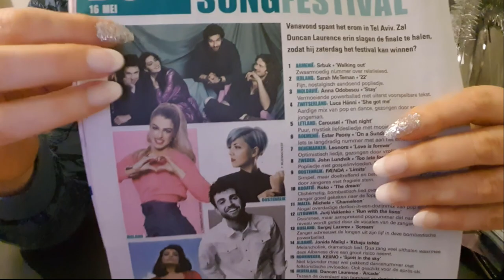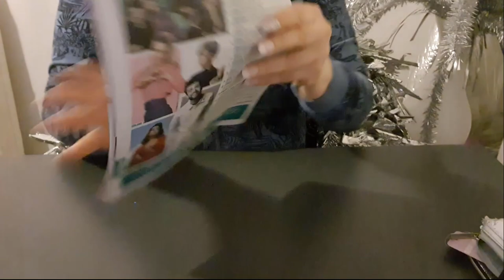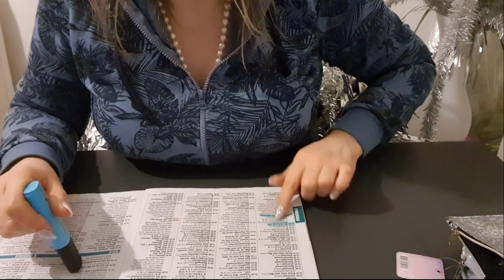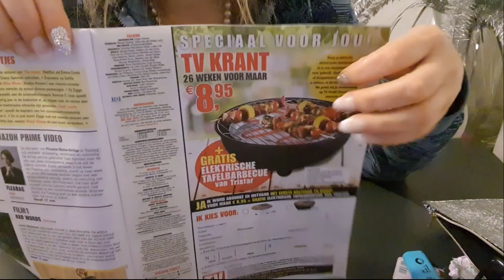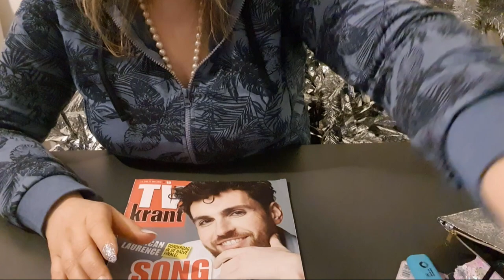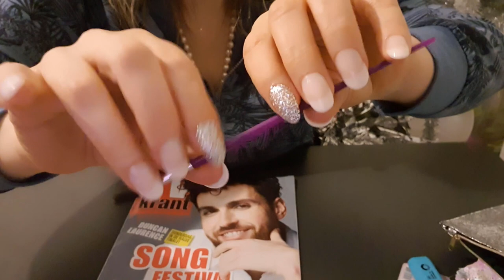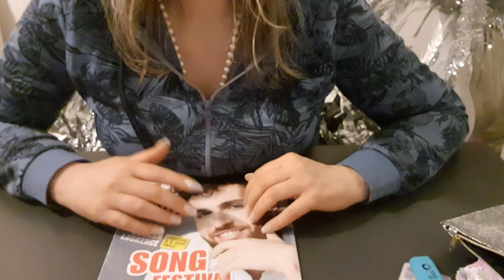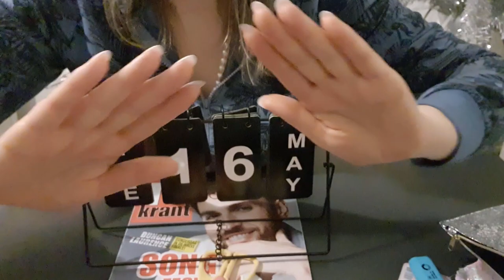ASMR SASSY TRENDWATCHER (3) discusses songs Eurovision Songcontest! Whisper/personal attention/tap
All 3 videos in this Sassy Trendwatcher series were recorded before the first semi finals were broadcasted on tv on the 14th of May. They were supposed to be 1 video but my phone stops filming at 40 minutes. That's why they end so abruptly.

(PLEASE WEAR HEADPHONES FOR THE BEST ASMR EXPERIENCE)

This is the 3rd video of a 'trilogy' in which you'll experience a super tingly 'Sassy Trendwatcher' roleplay with lots of tingly whispers, tapping, handmovements, mouth sounds and pageflipping. It's about the future, the Eurovision Songcontest, Duncan Laurence and the (fun, weird) relationship between this sassy trendwatcher and her assistant!

This trendwatcher will tell you some secrets of future (rare) products/technology. She will also talk about (her frustrations with) her assistant. What she doesn't know is that her assistant will tell her side of the story in a video, that will be posted within a few days (hopefully tomorrow!). You'll be amazed about how different 2 people that work together, can experience reality in a totally different way (lol).. it's quite interesting (and weird/funny).

The trendwatcher also talks about The Eurovision Songcontest that is held this week. She talks about Duncan Laurence, the Dutch contestant that participates with the beautiful song Arcade. The song stands out between all other songs at the contest, becaue of the sobriety, the beautiful melody, Duncan's amazing voice and technique and the unique sound and feel of the song. He wrote the song himself.

She (thinks she) knows who the winner will be, being a trendwatcher and all (lol) and even tells us who will win! As a trendwatcher she has studied all stats, all social trends and developments and she has based her knowledge of the alleged winner on all that info combined... Will she be right? Saturday we will know, cause that's when the final takes place...

In this 3rd video there will be some pageflipping and reading as well.

Please let me know if the volume is ok, I'd really like to know. And I'd love to know if you'd like me to do more roleplays or what kind of videos you'd like to see otherwise.

Feedback is a great learning tool for me. I'm still figuring out how to make ASMR videos so I can use all the feedback I can get. I'm saving for better equipment so in the future you can expect better audio quality from me (I will be using an H Zoom recorder by then) that is perfect for close up whispers, which are my favorite to listen to, so I'll be making those for sure.

Equipment used in this video: Samsung Galaxy S10.

It's mostly her in the videos, I'm just helping out ;-).